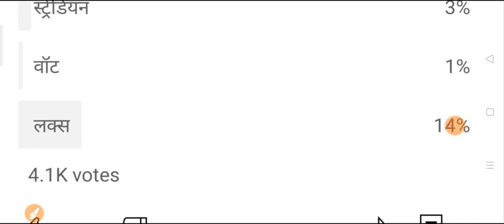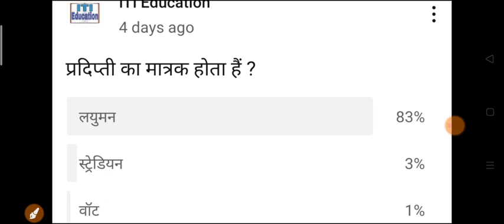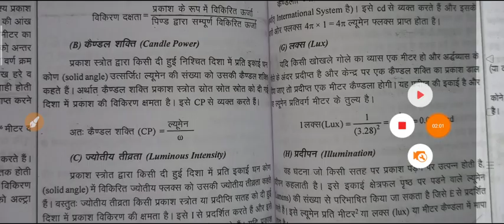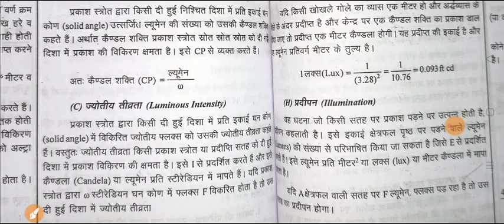प्रदिप्ती का मात्रक होता हैं ? 83% छात्रों ने गलत उत्तर दिया इस तरह नौकरी नहीं मिलेगा 🤔🤔